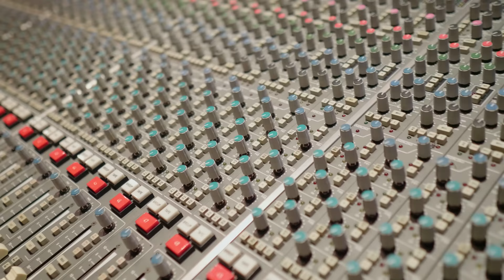Malik Montana x Sofiane - W górę (prod. Dio Mudara) [Official Video]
Title: W górę
Lyrics: Malik Montana, Sofiane